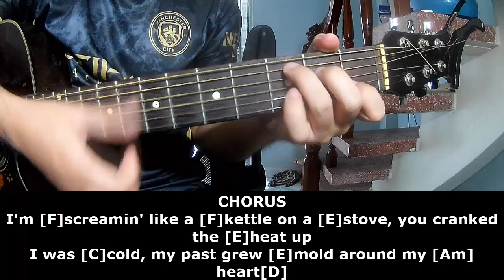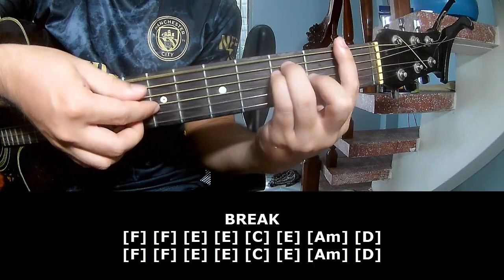Melanie Martinez - LIGHT SHOWER | Guitar Lesson With Song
Today, I will share with you Melanie Martinez - LIGHT SHOWER | Guitar Lesson With Song